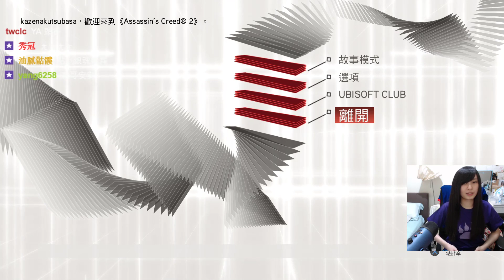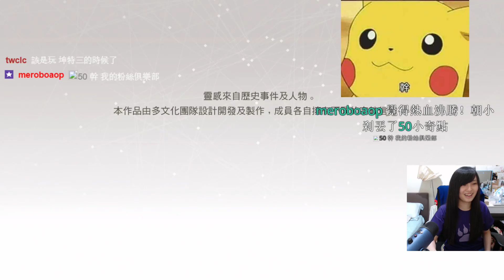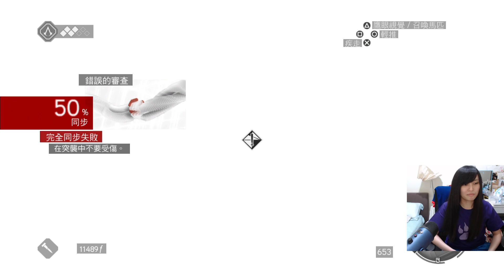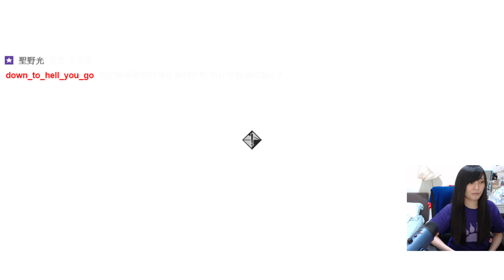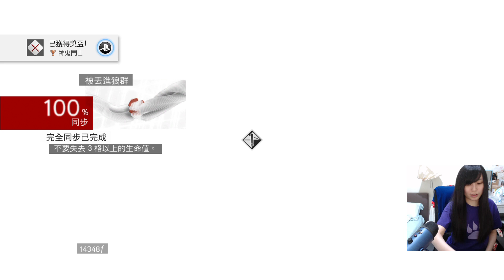［小剎］PS4 刺客教條:兄弟會 4/4 Part1